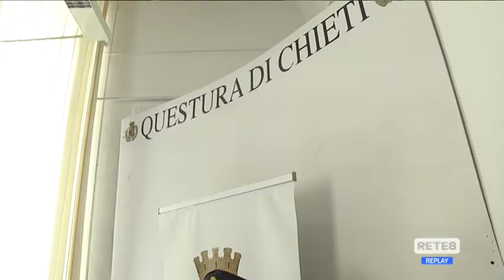Chieti - De Cicco: "Troverò una strada in discesa"